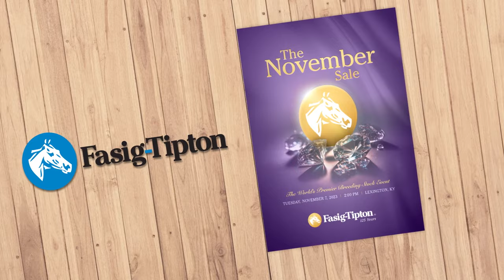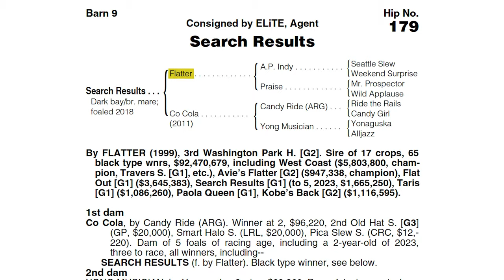After the Breeders' Cup, Search Results Bound for Fasig-Tipton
Ever-consistent Grade I-winning millionaire Search Results figures to be one of the top choices in the GI Breeders Cup Distaff. A presence in the Chad Brown barn for three years, the 5-year-old's Distaff bid will be her last race sporting the Klaravich Stables silks as she will head to the Fasig-Tipton November Sale following Saturday's championship meet.